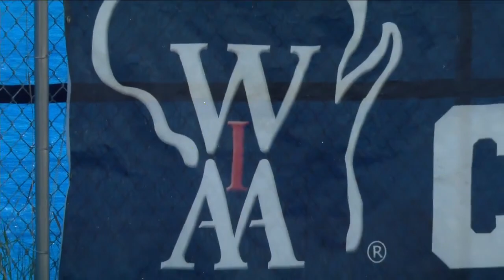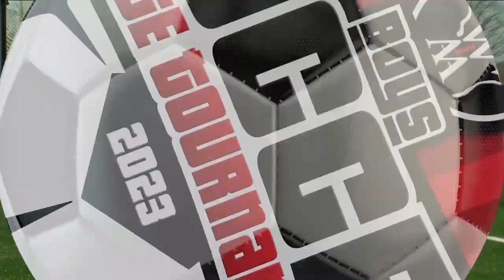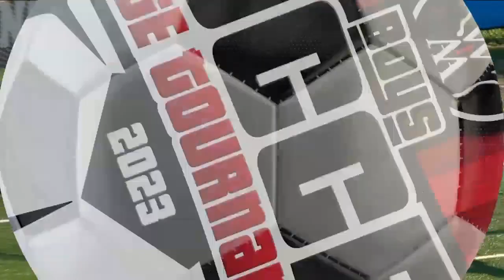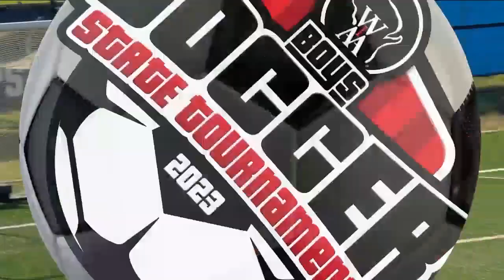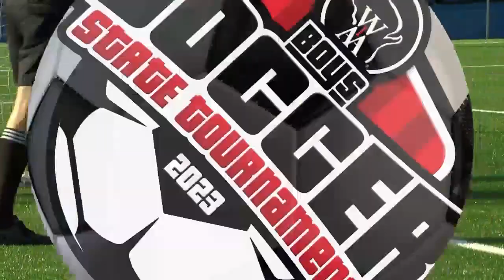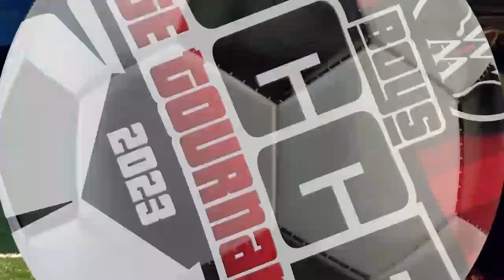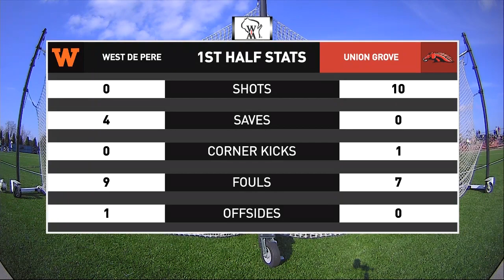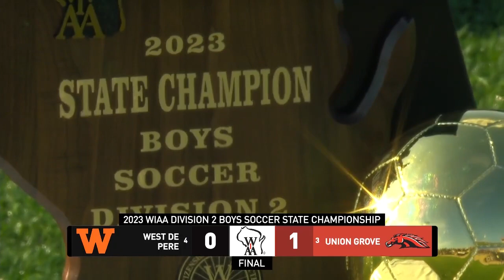West De Pere v. Union Grove WIAA Boys State Soccer Championship